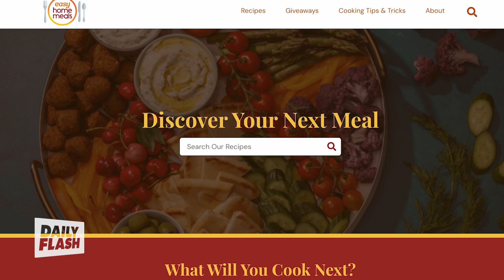June Dairy Month | Jamie Gwen | Daily Flash